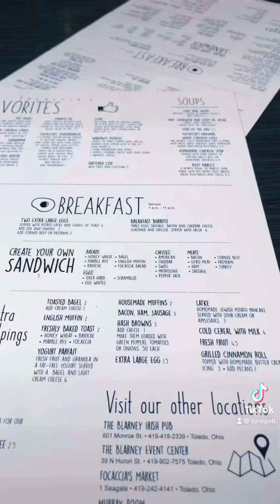Date with Babe to Focaccias 🥰